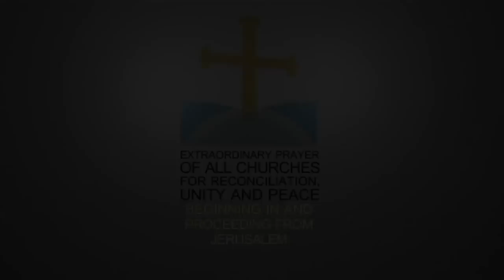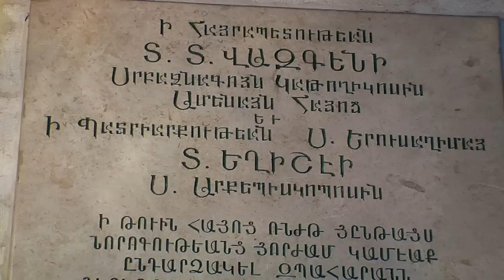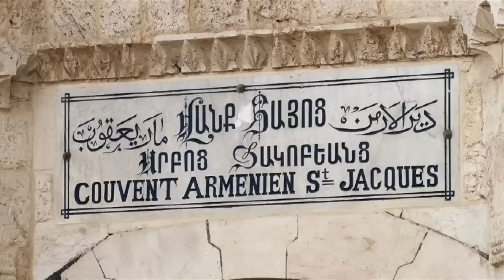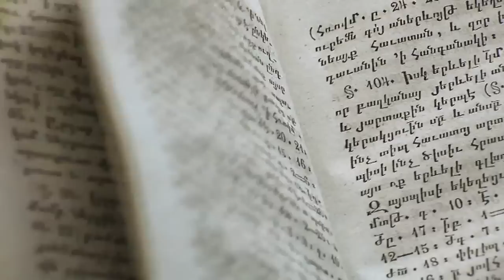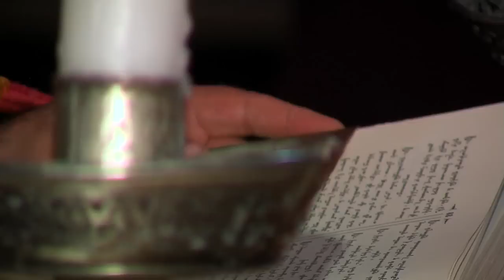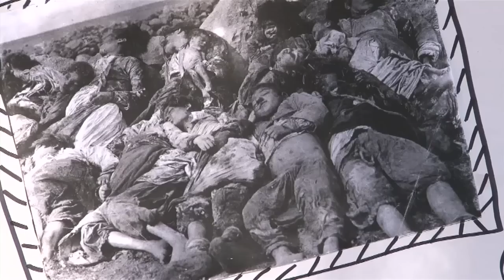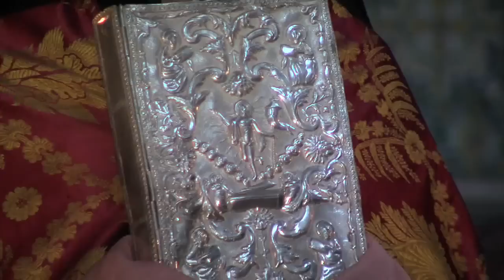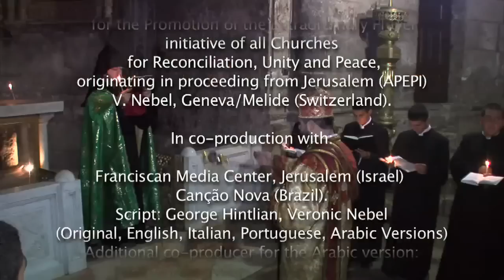Armenian Orthodox Church Documentary 2